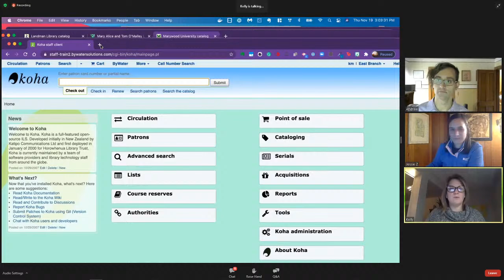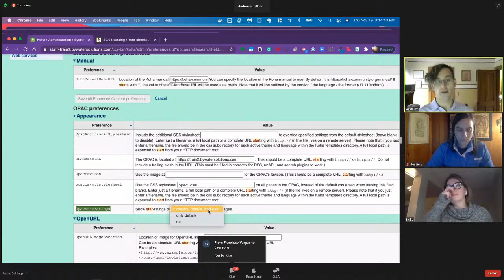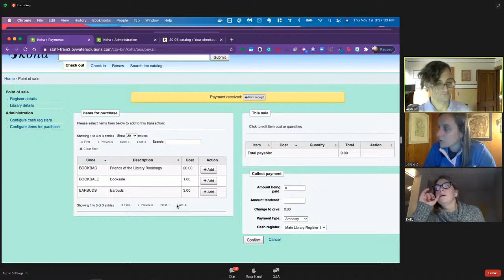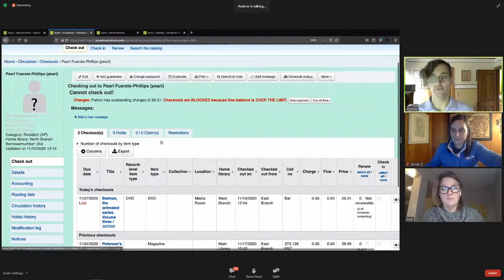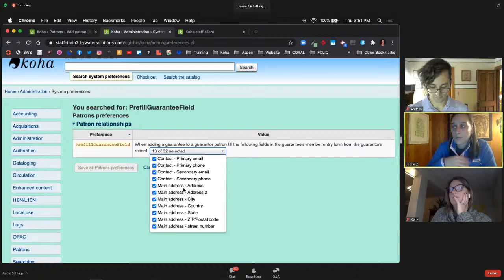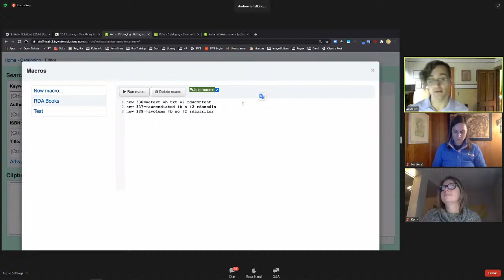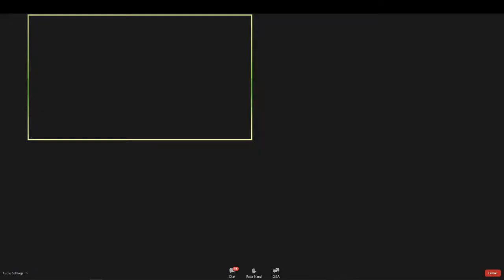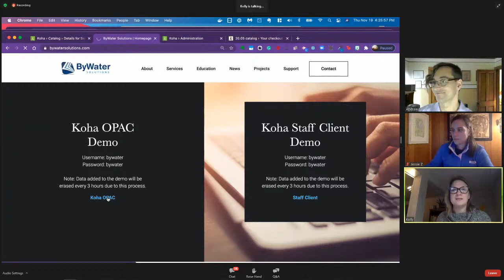Koha 20.05 Upgrade Webinar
Join us for learning about new features coming in Koha 20.05